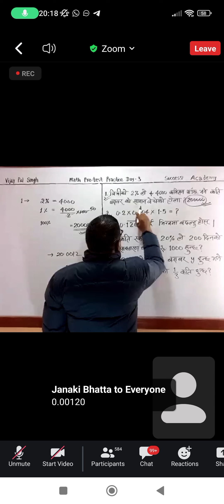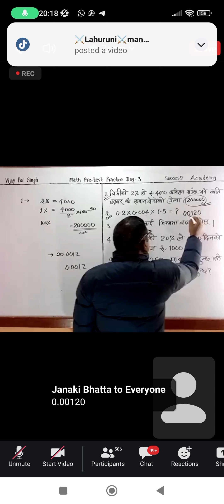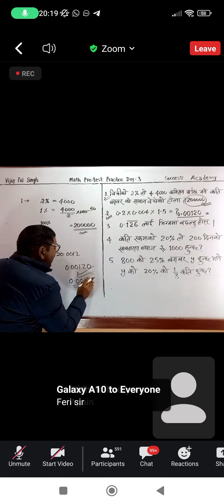RBB math PRETEST practice